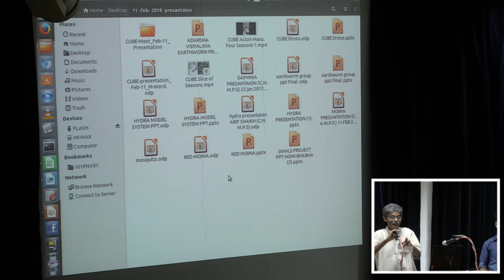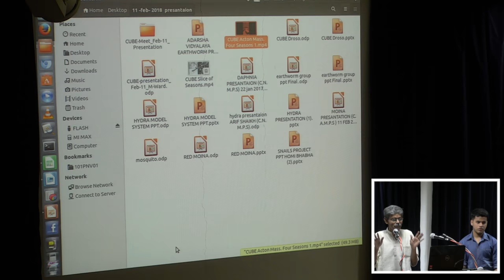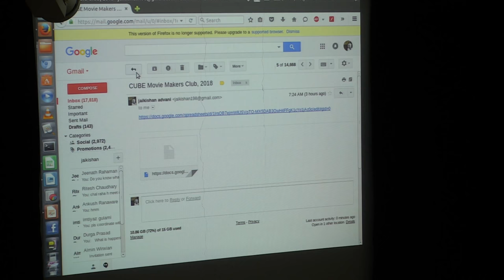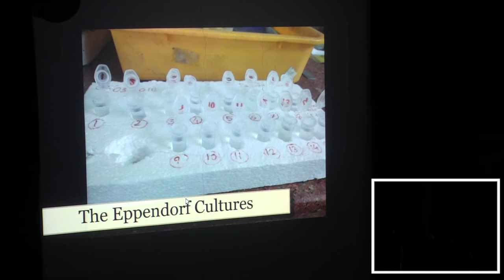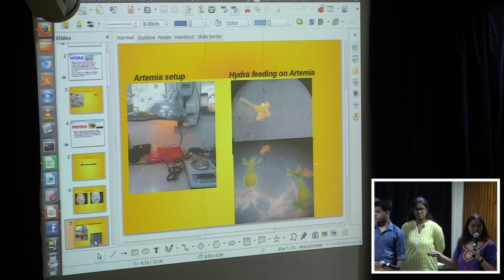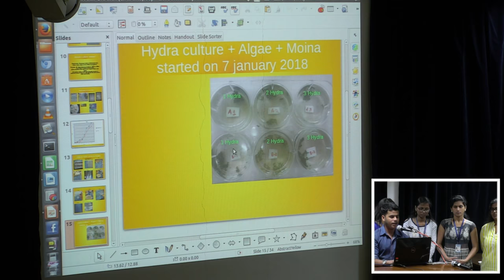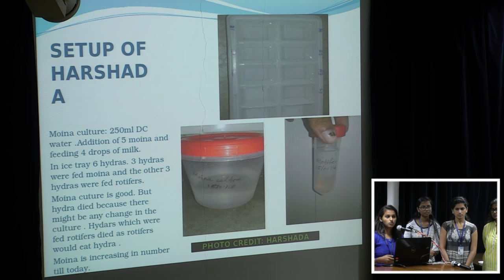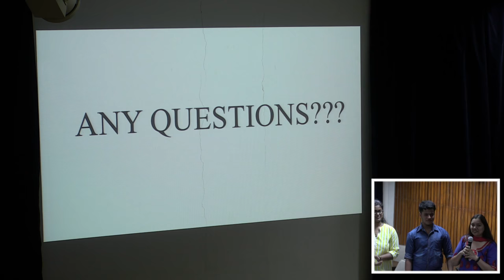CUBE Winter Meet 2018 - Introduction & Studies on Hydra Model System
The set of videos are about school and college student presentations on model organisms at the CUBE winter meet 2018

00:01:58  Glimpse of Winter in the North

00:04:16  Introduction to CUBE Winter Meet 2018
00:08:08  Introduction to CUBE and Innovations

00:31:18  A Movie on the Journey from The Chosen Daphnia Species to Moina

00:39:48  Hydra: Developing a Sustainable Ecosystem of Hydra with Moina and Algae
00:57:12  Hydra: Regeneration Studies on Hydra
01:07:40  Hydra: Maintenance of Hydra at your Home Lab
01:14:40  Hydra: Take off Points, Questions and Discussion